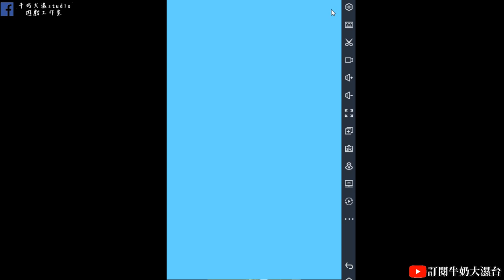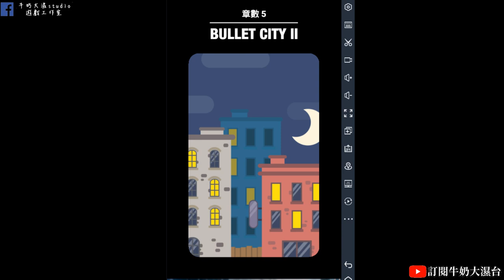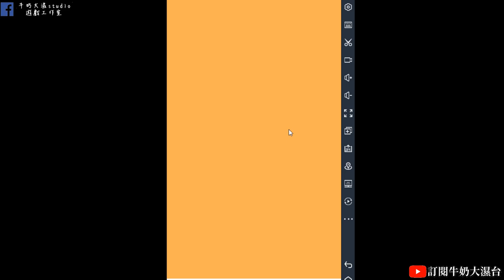【我要成為手槍王】Mr Bullet 子彈先生 真是會「射」 牛奶大濕台!